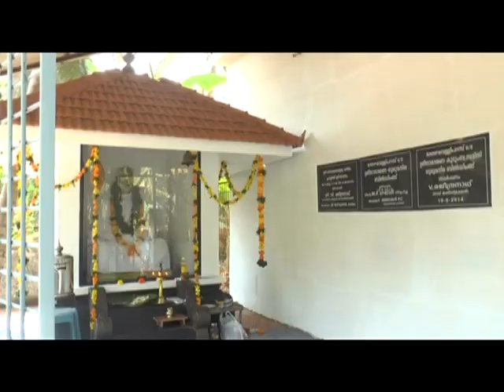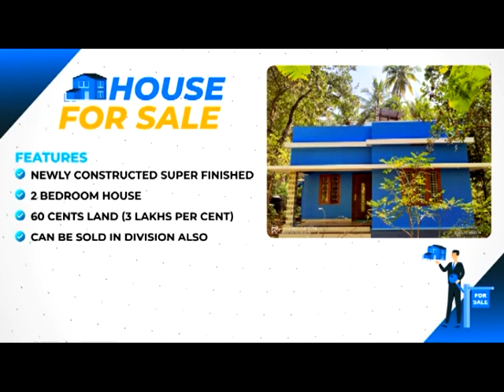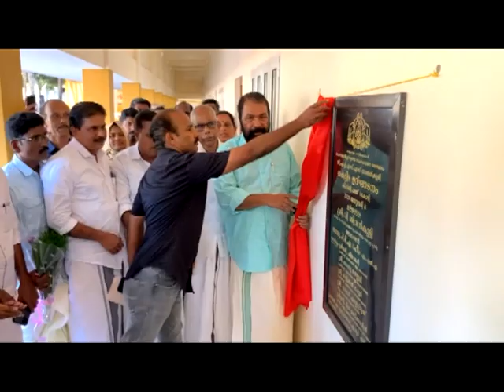KOZHIKODE JILLAVARTHAKAL 11 01 2023